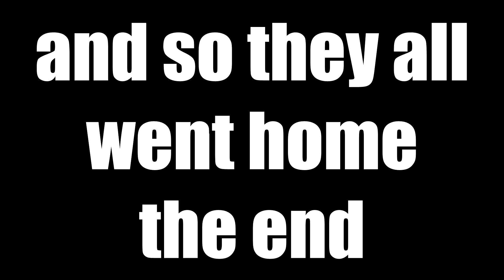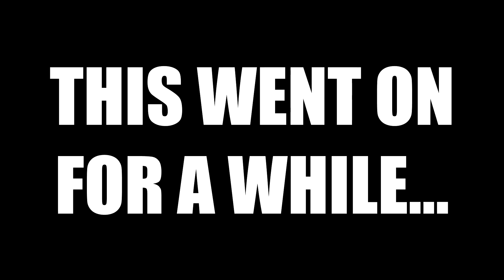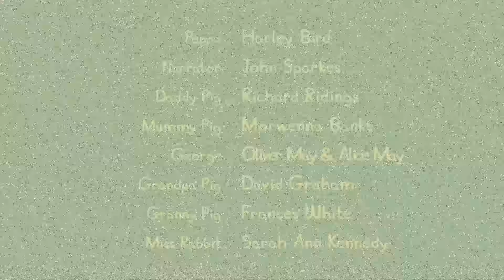Peppa vs. The World!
Ok, it's really more like Peppa vs. Nature, but that's okay.  It's still funny and that's what matters.

Right?

I totally used some source material in this video and here's me giving them credit!